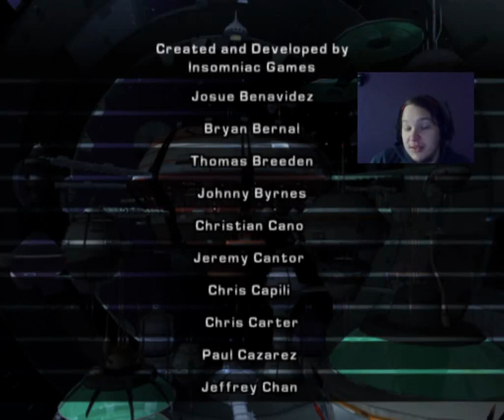The Voxx Fight Finale Ratchet Gladiator Let's Play Episode 32